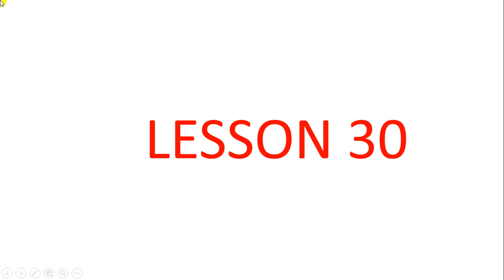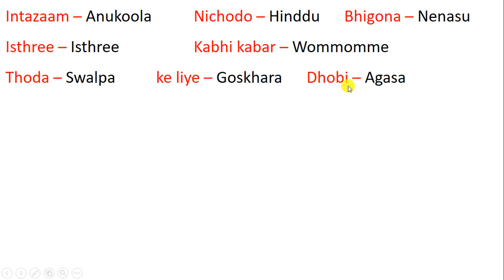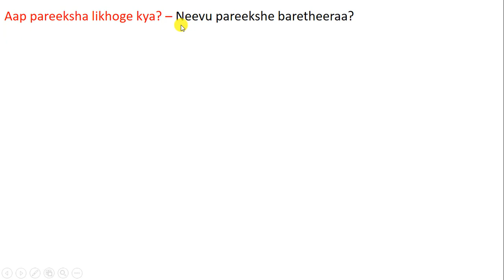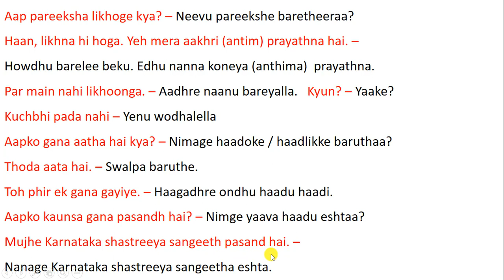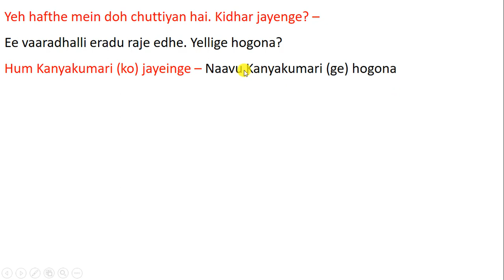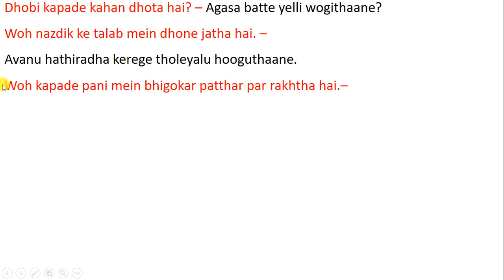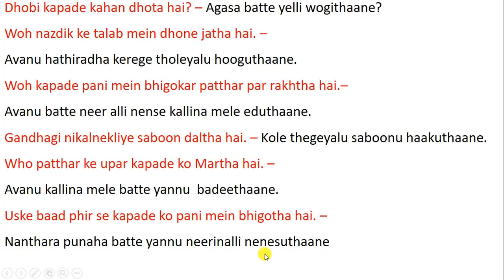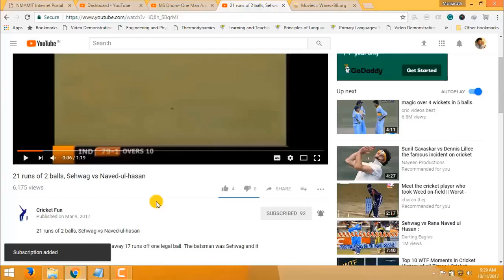Learn Kannada Through Hindi - Lesson 30